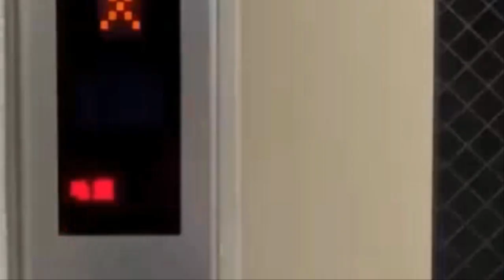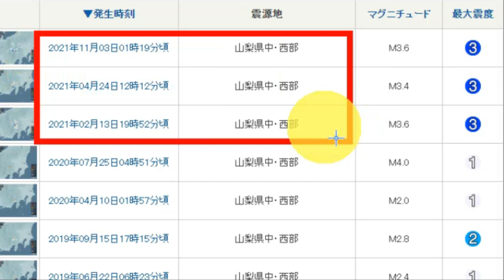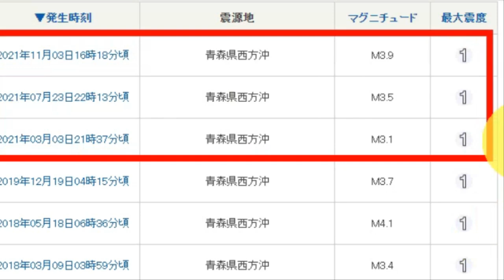💥[긴급속보:일본 11월5일~7일사이 대지진발생위기]초승달전후로 대지진 발생가능성높아 바누아투,주변 남태평양 군발지진 일본에 영향줄 듯, 태양폭발, 태양플레어,지진의패턴강진만들듯!